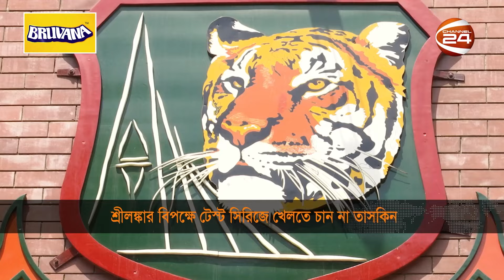শ্রীলঙ্কার বিপক্ষে টেস্ট সিরিজে খেলতে না চেয়ে তাসকিনের চিঠি | Taskin Ahmed | Test Series| Channel 24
শ্রীলঙ্কার বিপক্ষে টেস্ট সিরিজে খেলতে চাননা তাসকিন আহমেদ। ইতোমধ্যে বোর্ডে চিঠি দিয়েছেন এ স্পিড স্টার। শ্রীলঙ্কা বধে হোম অ্যাডভান্টেজের ছক কষছে ক্রিকেট বোর্ড। এদিকে আর্থিক বনিবনা না হওয়ায় স্পিন বোলিং কোচ হিসেবে রঙ্গনা হেরাথকে আর পাচ্ছে না বিসিবি।

»» Office Address:
Bangladesh.